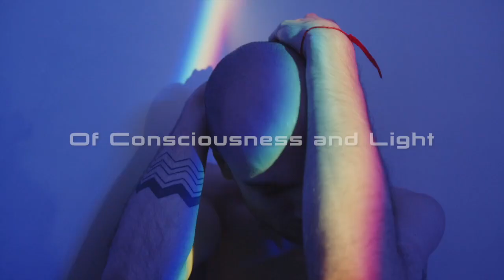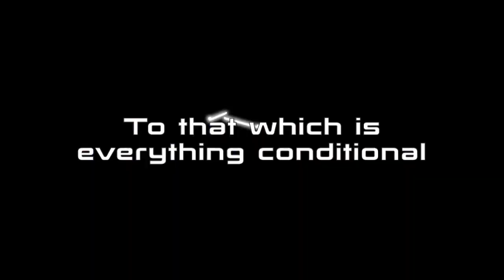Of Consciousness and Light | Uplifting Spiritual Activation Music | Inner Peace, Balance, Knowing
Searchless Beholding endeavours to bring positive transformation and create a safe space for healing inner conflict, release worry and stress, cleanse anxiety and overthinking and to help stop mental struggle and purify sleep. Daily meditation aids to develop more control in our thoughts, feelings and actions. Practicing mindfulness can help lower stress and certain sounds, tones and frequencies help to balance chakras in whole body cellular repair. All of the meditation music on this meditation- mindfulness channel is best experienced through a good pair of headphones. Enjoy ambient or devote your attention to searchless beholding.

Dear friends, we are thrilled to present this beautiful musical meditation experience brought to by my good friend and musical light worker/healer, Julie Blue. Bringing light through music; Julie is a transformational voice coach, singer, composer, pianist and music producer; and is dedicated to helping you liberate your voice. We hope you enjoy this video set to her song "Of Consciousness & Light." Slip into an enchanted, hopeful space with these melodies of renewal. This album is all instrumental music and we are so thrilled to have Julie collaborate with Searchless Beholding.
Julie Blue’s solo piano shines through her album "Shining Through" which can be purchased and downloaded

If you suffer from a mental or physical illness, always seek help from a trusted therapist or doctor. This is not intended to fully replace professional medical or counseling advice, however Sound frequency is a wonderful and effective holistic healing modality.